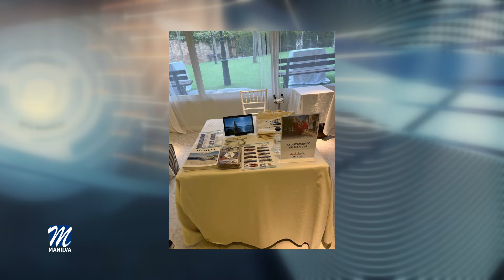Turismo sigue apostando por la promoción nacional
La delegación de Turismo del Ayuntamiento de Manilva, que dirige la edil, Eva Galindo, no cesa en su actividad de promoción de nuestro municipio, y a la asistencia a la feria de turismo B-Travel de Barcelona, durante este fin de semana, se suman las jornadas profesionales, a las que ha asistido la técnico municipal, Noelia López.

Se trata de las jornadas de Andalucía en Logroño, Zaragoza, Alcalá de Henares y Madrid, que concluyeron en el día de ayer. Y es que la delegación de turismo sigue apostando por la promoción de Manilva en España, ya que tras varios estudios y como informó ante nuestros micrófonos hace unos días, Eva Galindo, se prevé que un año más el turista nacional se quede en nuestro país para pasar sus vacaciones.

Esta promoción está basada en ferias donde se trabaja de manera directa con el turista en cuestión y en jornadas profesionales de Andalucía, como el caso que nos ocupa, con los agentes de viaje de forma directa.

Como les comentábamos, nuestra localidad ha recorrido con su promoción la zona de Aragón, La Rioja y Madrid, donde cientos de agentes de viajes pudieron llevarse la información con todos los recursos turísticos que ofrece Manilva.

Madrid, por su parte, sigue siendo un mercado interesante debido a la conexión directa en AVE con nuestra provincia, y los agentes y particulares, se acercan para informarse no solo sobre las vacaciones estivales, sino también para fines de semana y puentes festivos.

Tras una reunión el pasado viernes con los empresarios turísticos de nuestra localidad, la concejalía dirigida por Galindo, concretó que seguirá apostando por este tipo de promoción y se les ofreció la posibilidad de dar a conocer sus establecimientos a través de las múltiples citas promocionales que tiene esta área, considerando estos una opción fundamental para seguir mejorando en ocupación y evitar así la estacionalidad.